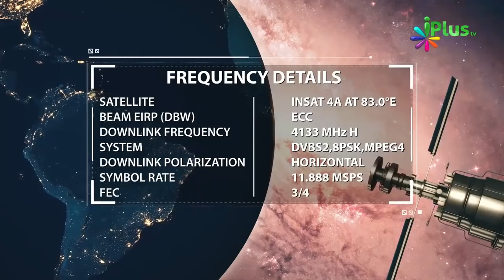Namaz Achchhi Hone Se Baaki Aamaal Kaise Achchhe Ho Jaate Hain By Zaid Patel